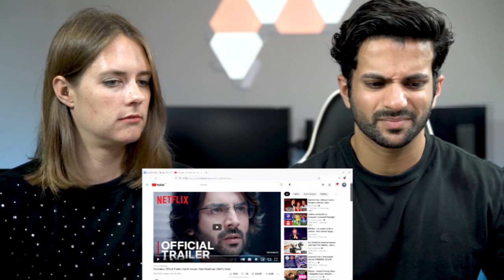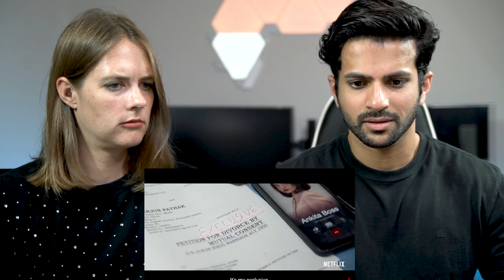Dhamaka | Official Trailer Reaction | Kartik Aaryan | Ram Madhvani | Netflix India